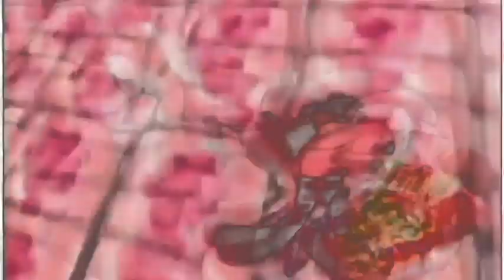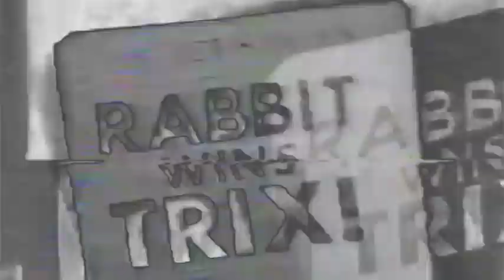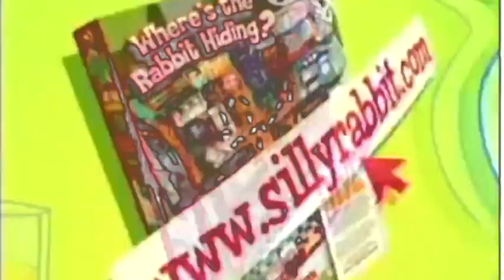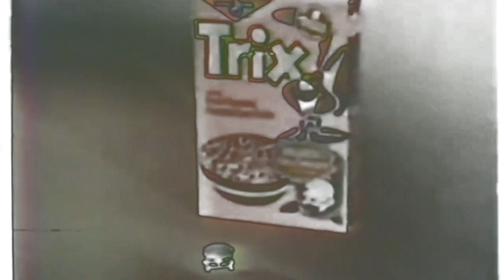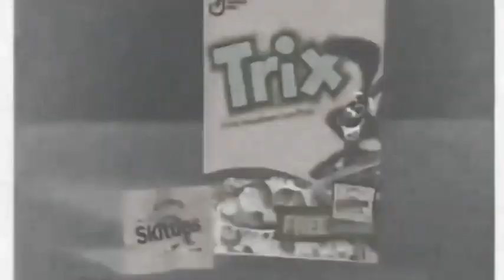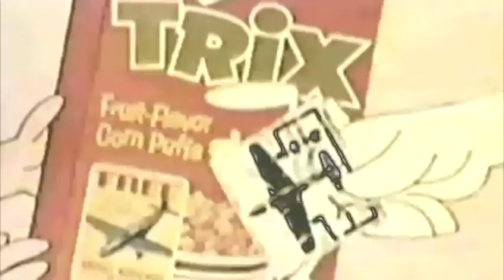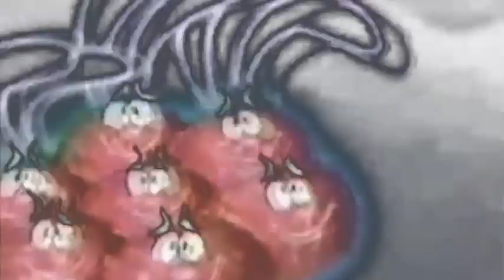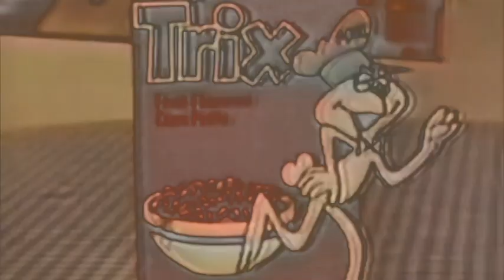Trix Cereal Commercials Compilation All Ads In Pitch White